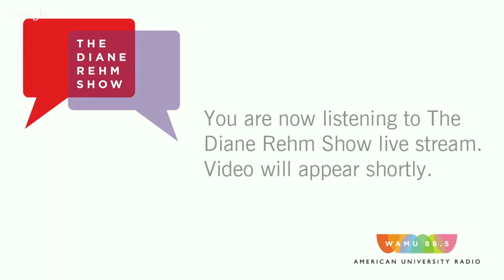Judy Blume: "In The Unlikely Event"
Judy Blume is the best-selling author of "Are You There God? It's Me, Margaret" and "Forever." Her latest novel – just out in paperback – is set in the 1950s in her hometown of Elizabeth, New Jersey. The author tells us why this novel was the book she was meant to write.